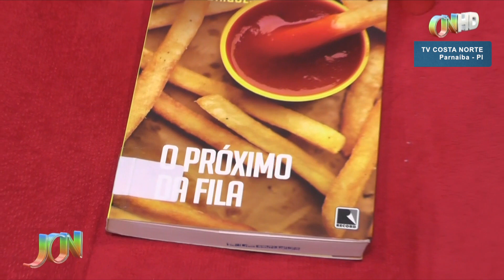'Dica de Livro' com Gabriela Freitas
Nossa convidada do dica de leitura é de Brasilia, mas mora em Parnaíba há 2 anos e meio. Ela veio morar na cidade justamente por causa dos livros, da leitura, da literatura. Quando começou a faculdade de pedagogia descobriu o prazer no ambiente da biblioteca o que fez mudar de curso e formar-se em biblioteconomia.